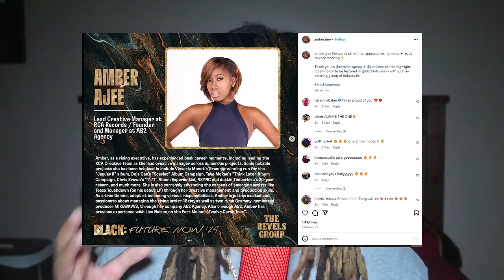Everything About 4Batz Is Fake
This video is out of the norm for my channel. In this video, almost everything is pure speculation and cannot be proven. Please do not take this video as fact and don't sue me.